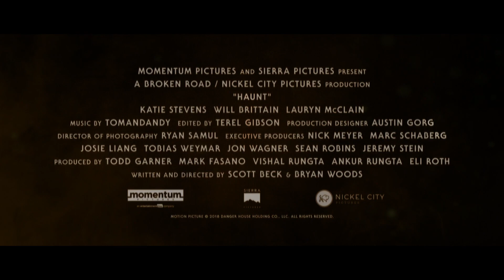HAUNT Official Trailer (2019) Eli Roth Haunted House Horror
PLOT: On Halloween, a group of friends encounter an "extreme" haunted house that promises to feed on their darkest fears. The night turns deadly as they come to the horrifying realization that some monsters are real.

CAST: Katie Stevens, Will Brittain and Lauryn Alisa McClain

DIRECTOR: Scott Beck